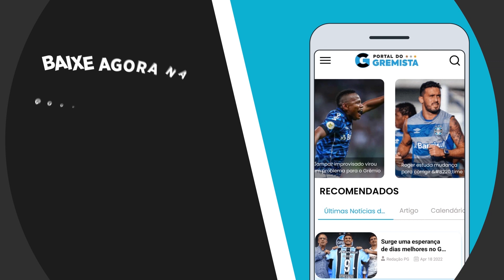GRÊMIO LIBERA JOGADOR DE GRAÇA MAS IMPÕE CONDIÇÃO QUE AJUDA O CLUBE FUTURAMENTE! VEJA OS DETALHES